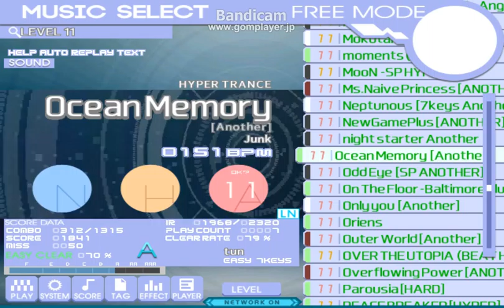[BMS] ☆11 - Ocean Memory [Another] HARD CLEAR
Option:Hard
Player:tun(me)
皿によるキーボードいじめ